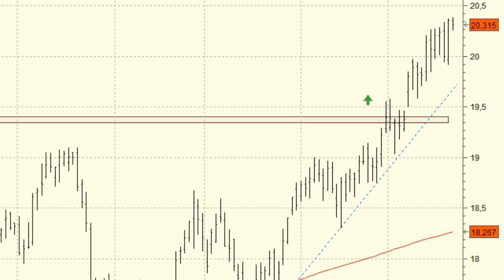Análisis técnico de Repsol: sin síntomas de agotamiento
Repsol se ha revalorizado cerca de un 20% en los dos últimos meses. Todo apunta a la continuación de las alzas hasta, como mínimo, las inmediaciones de los 21 euros.